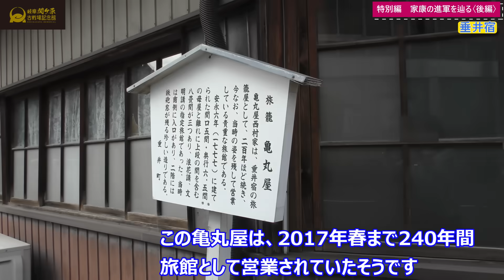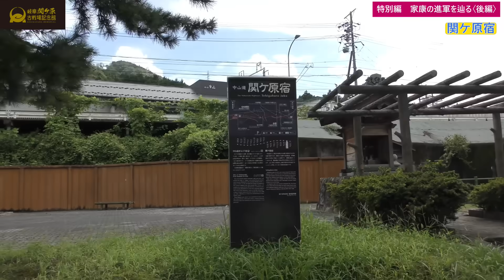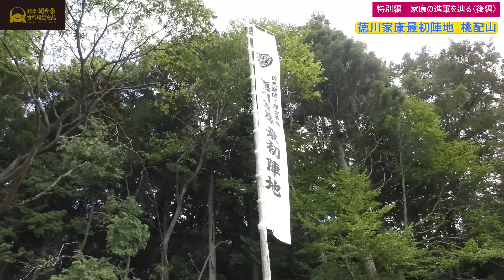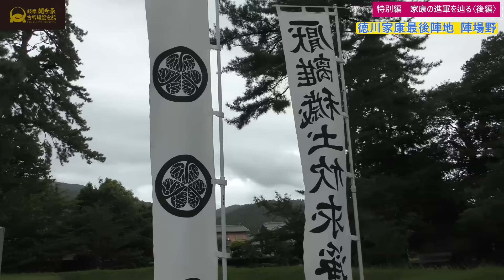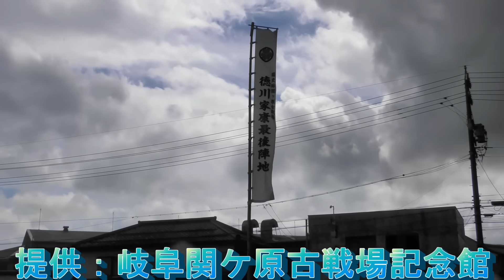【岐阜関ケ原古戦場記念館】古戦場史跡紹介30 特別編 家康の進軍を辿る〈後編〉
慶長5年（1600）9月14日、赤坂に到着し岡山に布陣したところまでは前編でご案内いたしました。
後編では、岡山から関ケ原までを辿っていきます。

「関ケ原の戦い 布陣図」： 出典　小和田哲男監修・岐阜関ケ原古戦場記念館発行『必見! 関ケ原』